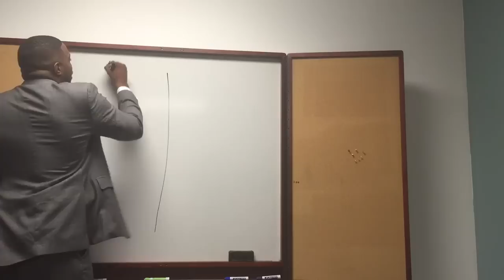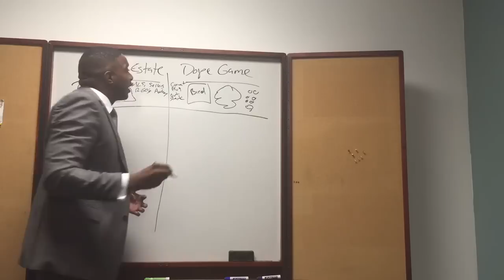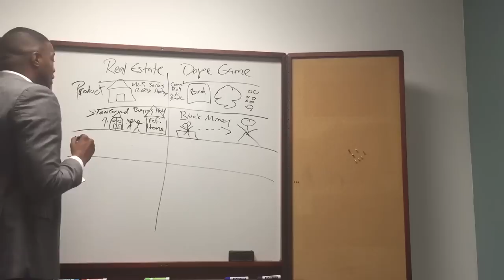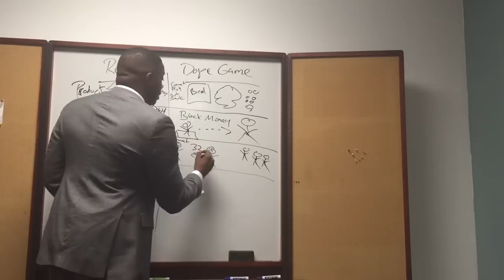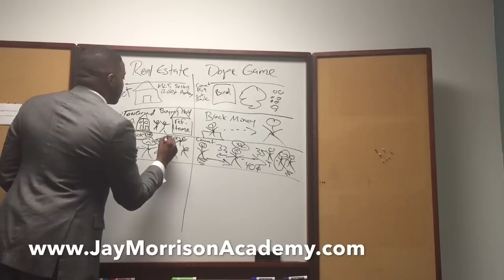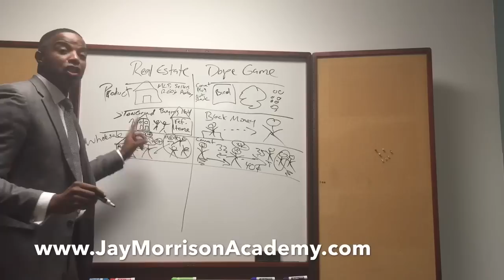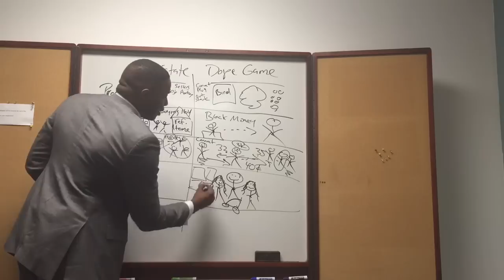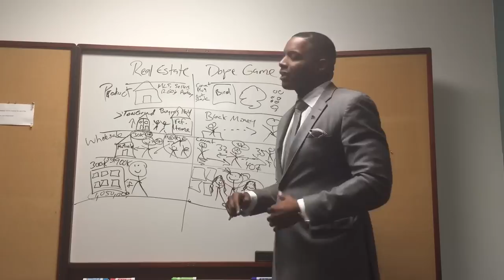Jay Morrison: Real Estate vs. Dope Game